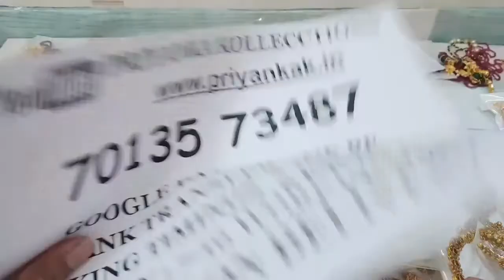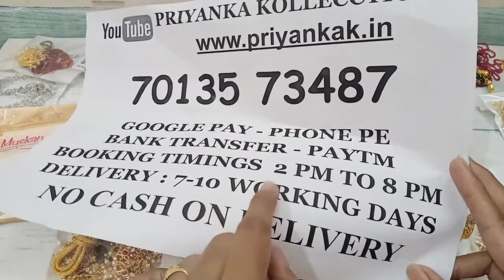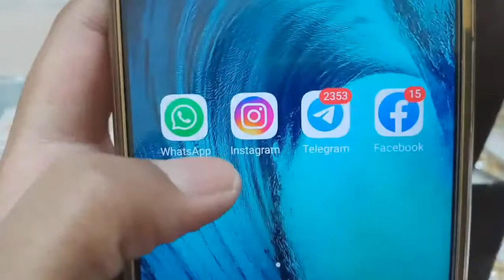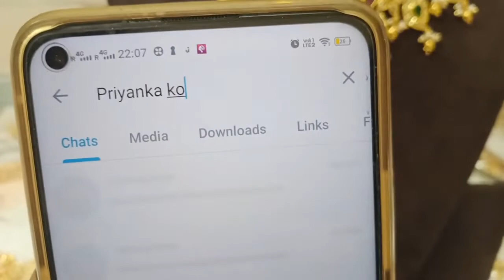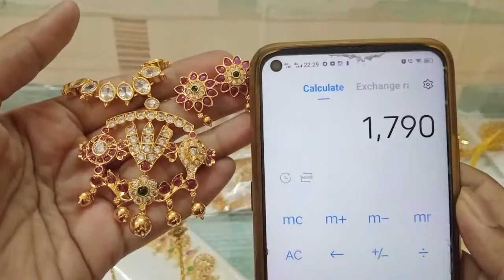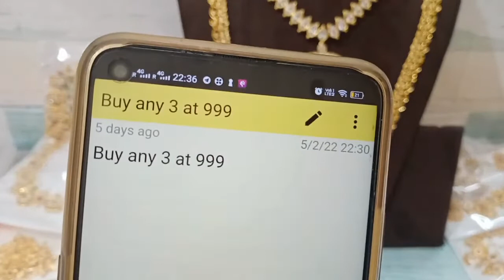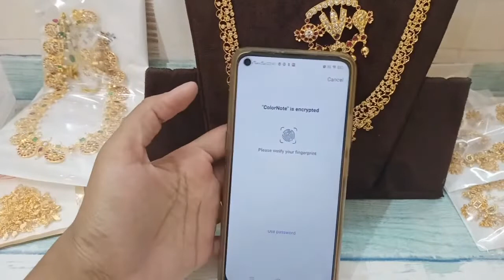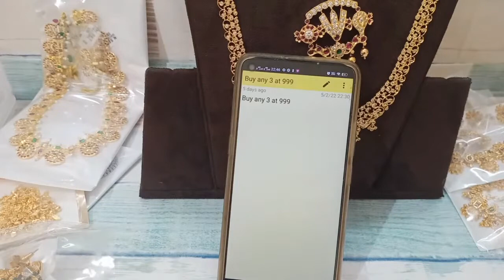😍🥳 Biggest Weekend Sale 🥳😍 Buy Any 3 At 999rs Jewellery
2.please check or ask for the  availability
3.No Negotiations ,Prices are  fixed
4.dispatch will be in one or 2 days
5.we will send the tracking number
6.you will receive in product 5 to 7 working days

(Ignore Tags)

1 gram gold|
1 gram gold price|
1 gram gold rate today|
price of 1 gram gold|
1 gram gold rate in india today|
1 gram gold price today|
1 gram gold jewelry|
1 gram gold today price|
1 gram gold cost|
1 gram gold jewellery tanishq|
1 gram gold earrings|
price for 1 gm gold|
1 gram gold mangalsutra|
1 gram gold jewellery online shopping cash on delivery|
1 gram gold chain|
1 gram gold ring price for girl|
1 gram gold coin price|
1 gram gold necklace|
1 gram gold bangles|
1 gram gold jewellery online|
1 gram gold maang tikka price|
1 gram gold coins|
1 gram gold jewellery wholesale|
price of 1 gram gold coin|
1 gram gold earrings designs with price|
1 gram gold temple jewellery online shopping|
1 gram gold necklace designs with price|
1 gram gold mangalsutra tanishq|
1 gram gold long mangalsutra designs with price|
1 gram gold mangalsutra in png with price|